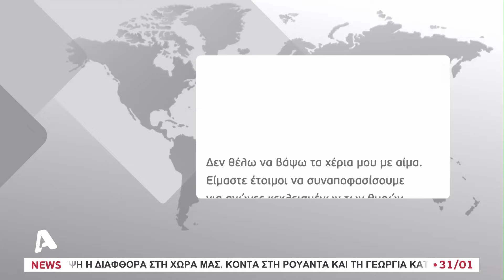"Τάκλιν" Βουλευτών της Επιτροπής Νομικών στον Χαρτσιώτη | AlphaNews Live